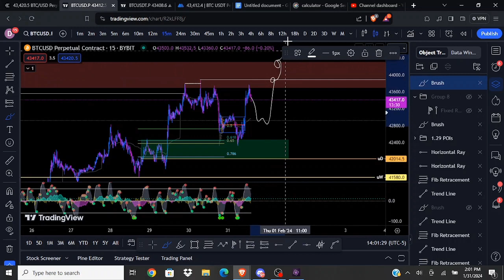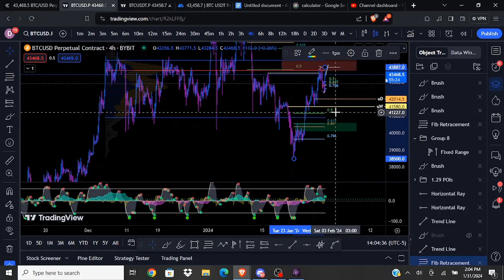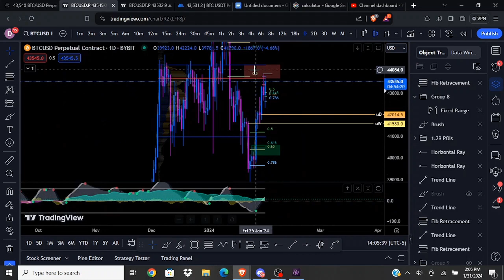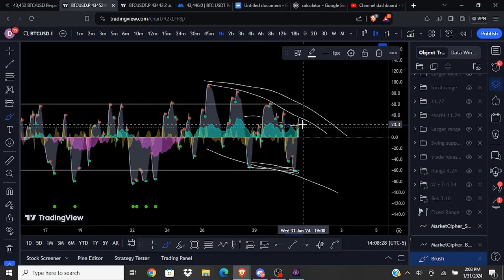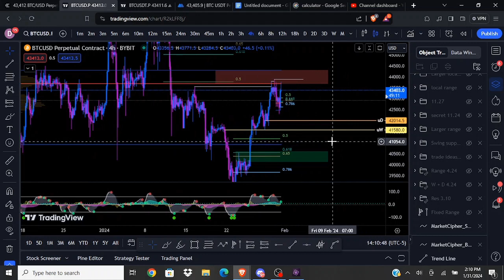Bitcoin Conflicting Signs. (These Are The Levels I'm Paying Attention To)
0:00 - Since My Last Video
2:35 - Resistance Levels
3:24 - Support Levels
5:43 - Market Cipher Analysis

Dylan Waves and employees or representatives will NEVER manage or offer to manage a customer or individual's binary options, options, stocks, cryptocurrencies, currencies, futures, forex, or any financial markets or securities account.  If someone claiming to represent or be associated with Dylan Waves solicits you for money or offers to manage your trading account, do not provide any personal information and contact us immediately. BEWARE OF SCAMMERS!